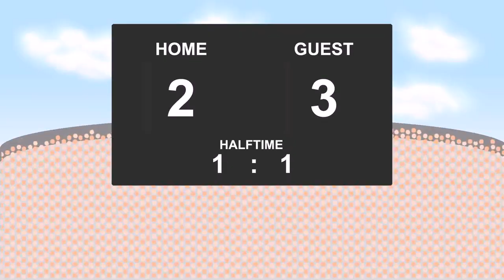24.09.2017: Ehime FC - Yokohama FC (2 - 3)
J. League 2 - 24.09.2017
Ehime FC against Yokohama FC
          2 - 3
15' - Kazuhisa Kawahara (Goal)
31' - Ibba (Goal)
44' - Takahiro Nakazato (Yellow Card)
55' - Chung-Geun Jeong (Goal)
75' - Ibba (Goal)
87' - Daiki Kogure (Goal)
90' - Kazuhisa Kawahara (Yellow Card)